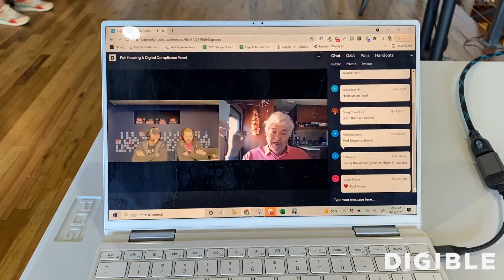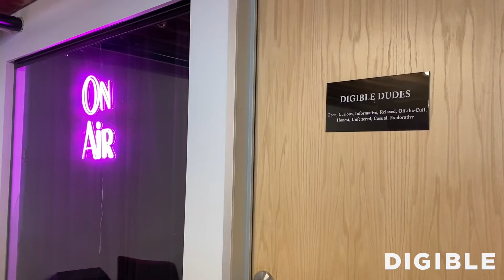Digible Summit Recap 2021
Key Takeaways from our Digible Summit 2021